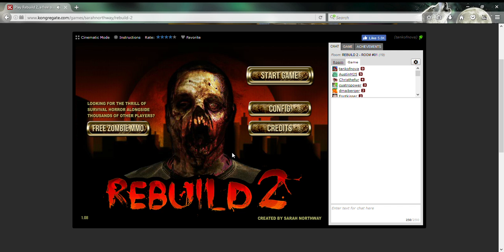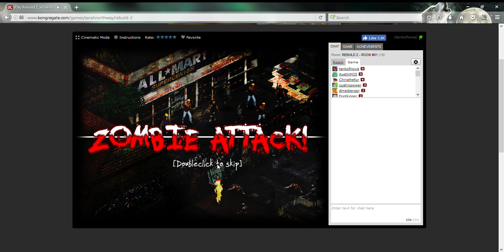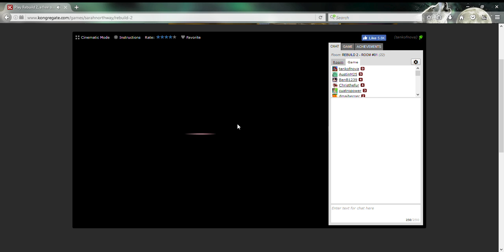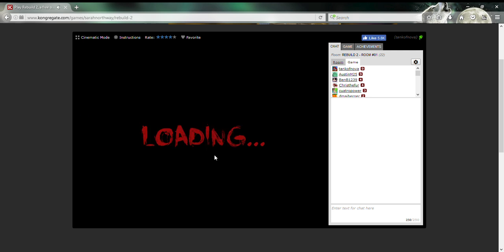Rebuild 2 part 3: first wall breach!